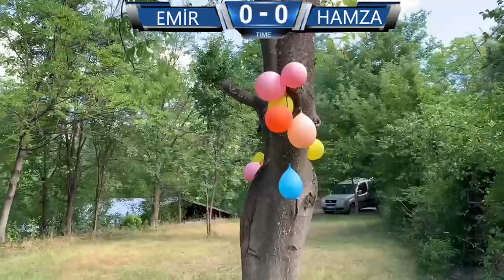Taş Kağıt Makas (Su Dolu Balon Altında Islanma Cezalı)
Minikler Takımı ,Cezalı "Taş Kağıt Makas" oynuyor. Kaybeden ıslanıyor.Hadi gelin hep beraber kimin kazanıp kimin ıslanacağını izleyelim.